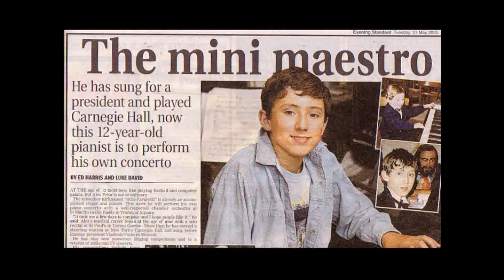Alexander Prior 2005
Henkilöesittely Alexander Prior vuonna 2005 jolloin hän syksyllä aloitti Pietarin konservatoriossa kapelimestarilinjalla. Tuohon mennessä hän oli levyttänyt kaksi sinfonista runoa ja kaksi konserttoa orkesterille ja solistille sekä pianosarjan Neljä vuodenaikaa. Lisäksi yli neljäkymmentä laulua ooppera-aarioista serenadeihin. Konservatorion aloittaessaan hän vei mennessään Moskovan baletin tilaaman baletin Mowgli, joka kantaesitettiin seuraavana keväänä säveltäjän johtamana. Esitys tallennettiin myös DVD:lle.